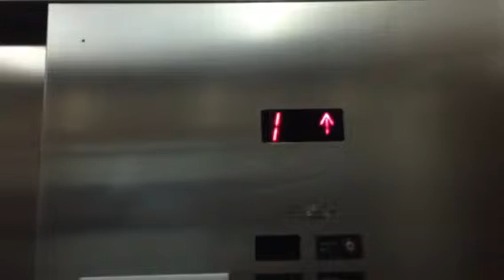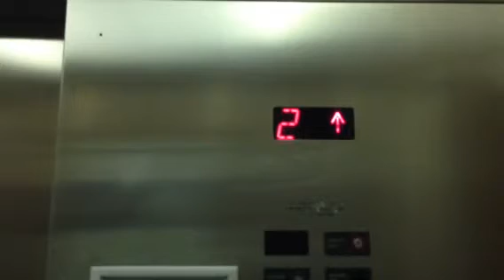Mitsubishi elevator at the 3500 building at marriott's Newp